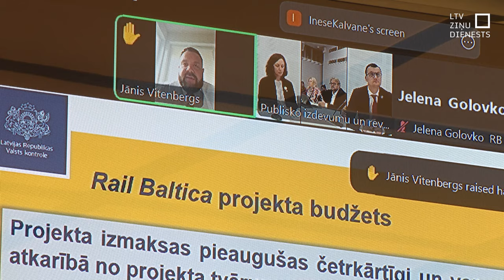T. Linkaitu vaino patiesās ainas neatklāšanā par “Rail Baltica”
Fakts, ka “Rail Baltica” izmaksas pieaugušas kādu laiku, noklusēts arī valdībai, norāda Satiksmes ministrija. Bijušais ministrs Tālis Linkaits (JKP) neesot ļāvis pienācīgi informēt savus valdības kolēģus, apturot uz Ministru kabinetu virzītu ziņojumu. Bijušais ministrs savu vainu noliedz.